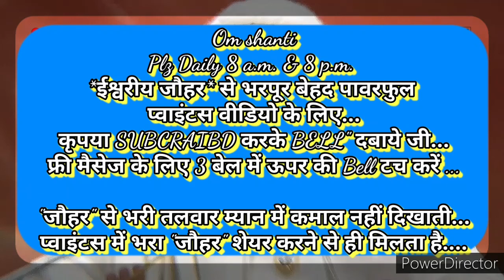घर-परिवार में रहते हुए *सर्व बातों में संतुष्ट होने और रहने की* 🇲🇰ईश्वरीय🇲🇰 बेहद सहजविधि और अभ्यास..